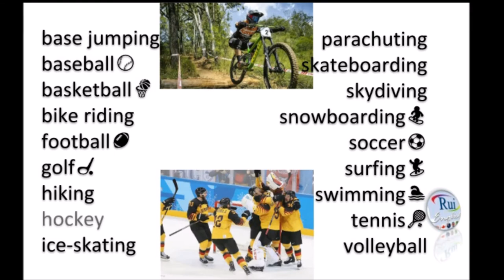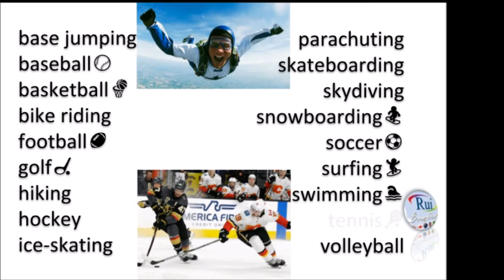Aula de inglês: SPORTS EXPRESSIONS & VOCABULARY Talking about sports and activities.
RuiEnglish Lesson: SPORTS EXPRESSIONS & VOCABULARY Talking about sports and activities.

What sports do you like?
What sports do you play?
What sports do you watch?
I love baseball.
I play tennis.
I watch soccer.

I don’t like soccer.
I don’t play football.

I love golf.
I really love tennis.

Who do you play tennis with?
Who do you watch soccer with?

With some friends from work.

How often do you practice?
We practice twice a week.
When do you practice?
We practice on Tuesdays and Thursdays.
What time do you start?
We start at six in the evening.
Where do you play?
We play at a sports club.
We play at a gym.
We play on the beach.

Sports.
base jumping
baseball
basketball
bike riding
football
golf
hiking
hockey
ice-skating
parachuting
skateboarding
skydiving
snowboarding
soccer
surfing
swimming
tennis
volleyball